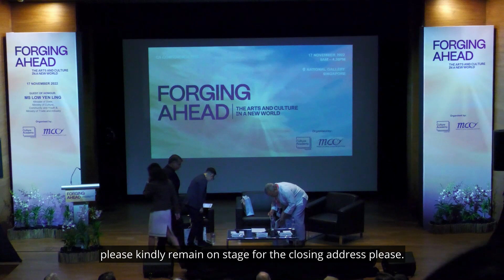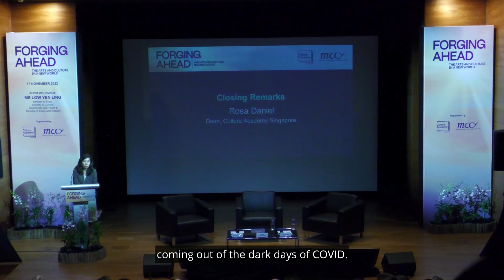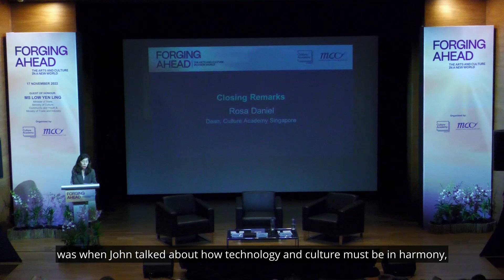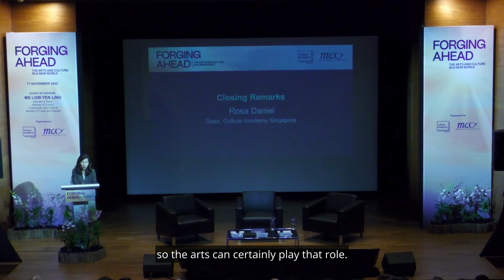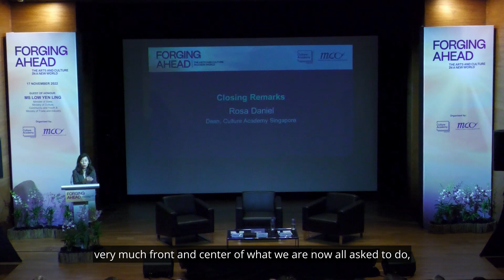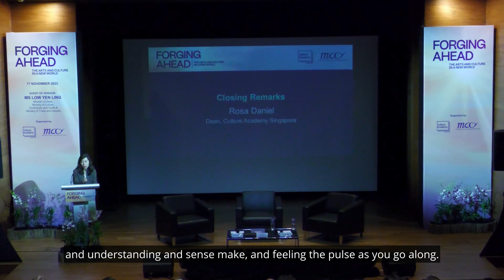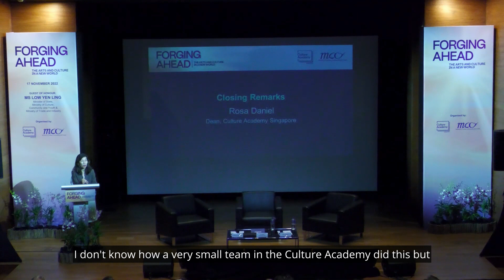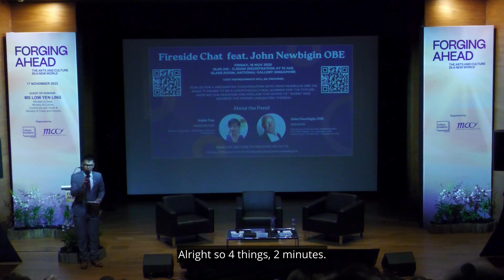Part 5/5 | Forging Ahead – The Arts and Culture in a New World